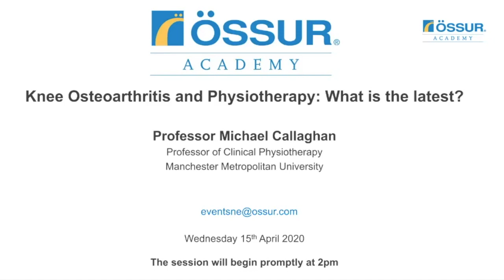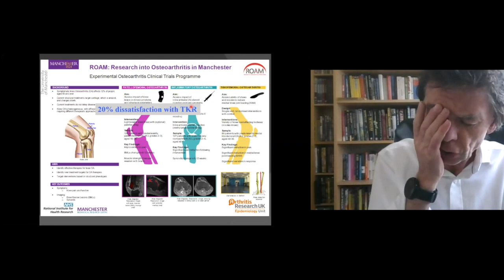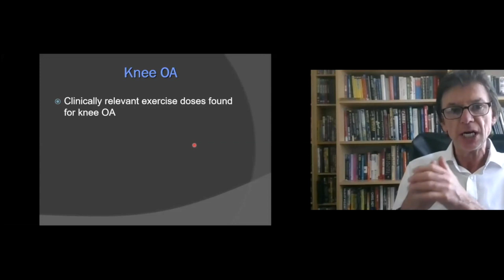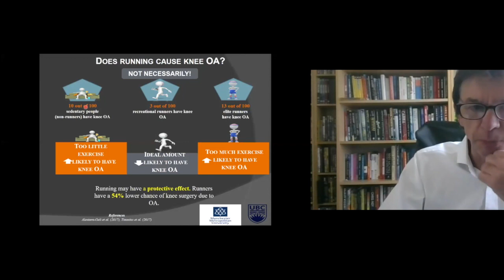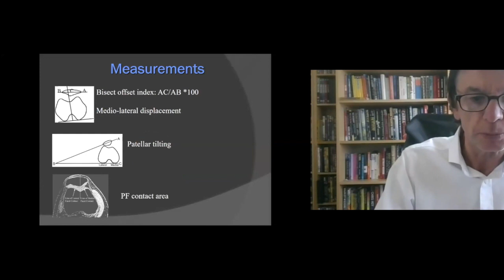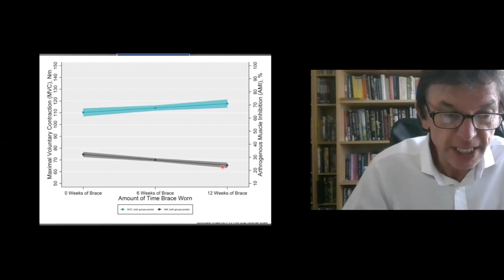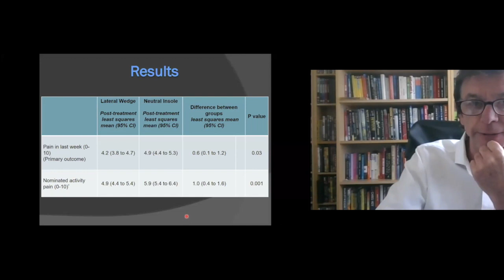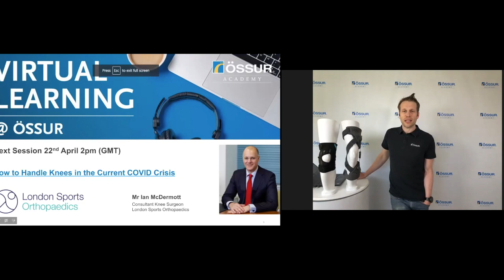April 2020: Knee OA & Physiotherapy - What's the latest?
Professor Michael Callaghan is a professor of Clinical Physiotherapy at Manchester Metropolitan University. He is at the cutting edge of osteoarthritis research through both Research into Osteoarthritis Manchester (ROAM Group) and is the principle investigator for the NIHR funded Prop OA Trial. In this webinar he discusses the evidence base surrounding Physiotherapy, exercise and bracing for patients affected by osteoarthritis. Chaired by Giles Leeming our Clinical Specialist Orthotist from Össur Academy North Europe, this interactive sessions seeks to further your knowledge on what is current in the field.